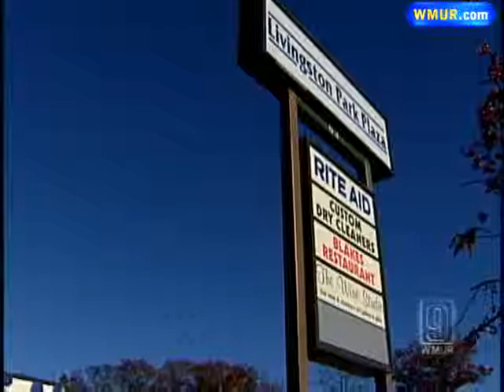Police: License Plate Had Robber's Name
A Hooksett woman was arrested and charged with robbing a pharmacy after a witness jotted down the vanity plate on her car as she left the area, police said.